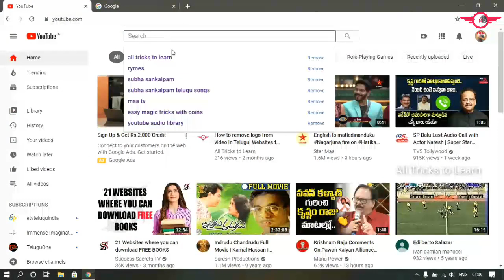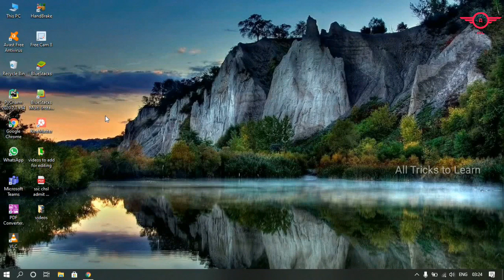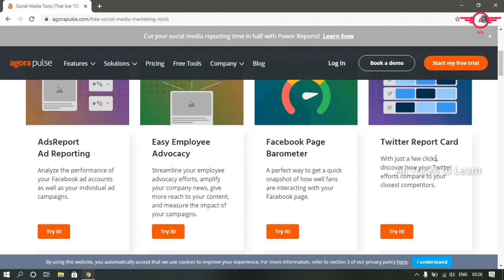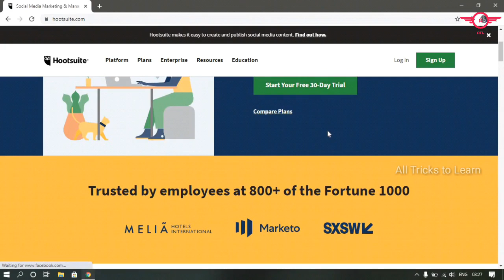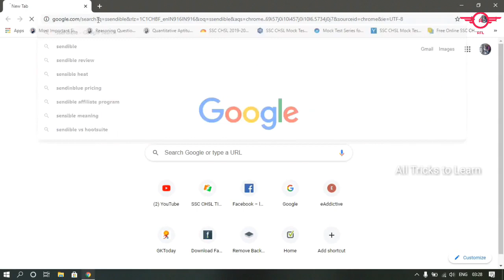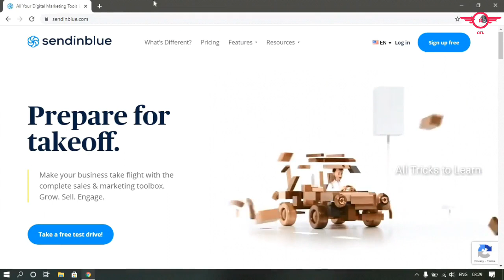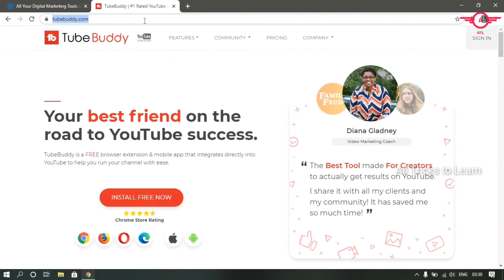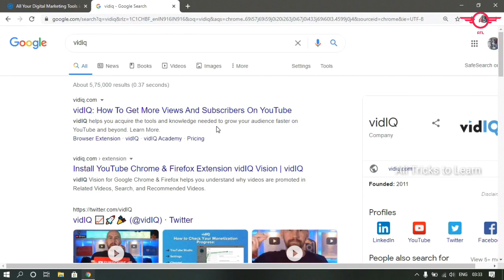Digital Marketing Tools: How to grow YOUTUBE CHANNEL |Increase video views| Telugu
Want to grow your YouTube channel? Don't know any marketing tools? This video helps you to grow  your YouTube Channel by increasing views & subscribers.

Hai Friends,
After watching this video completely you will know the top marketing tools to grow your channel which helps to  increasing views and also YouTube subscribers count. These days competition is really tough and many people want to know the ways to grow their channel and they are looking online for tricks to increase their channel views and subscribers. So, just by doing one thing your channel will grow very fast as what you have to do is just watch the complete video without skip and download the softwares useful to grow your channel channel.

Note: Suggestions regarding the video always welcome and please do comment if you really like the video and encourage us.

Top Websites::
1. Agorapulse
2. Hootsuite
3. Sendinblue
4. TubeBuddy
5. vidIQ